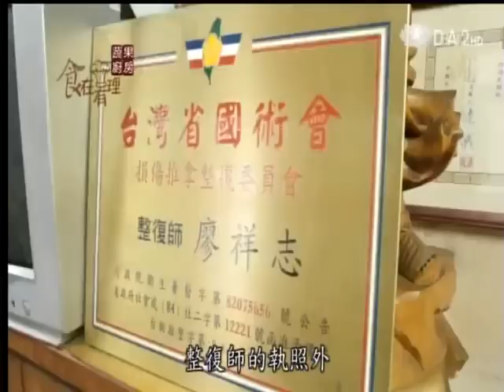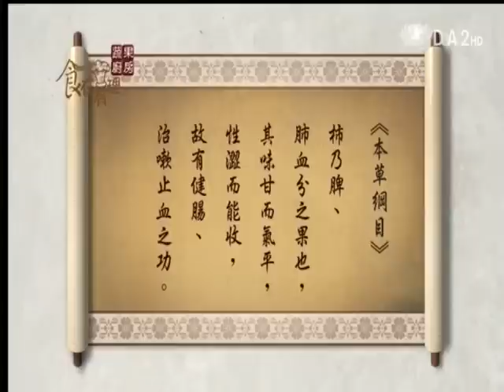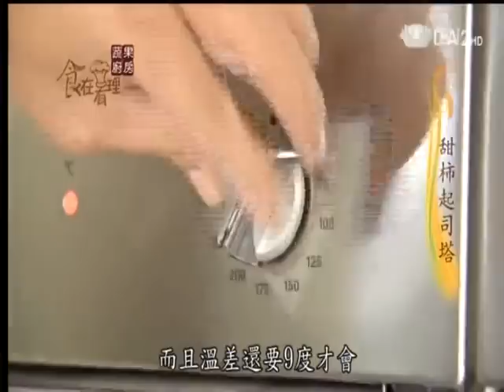20120505《蔬果廚房》自然農法栽培的柿子，甜柿起司塔